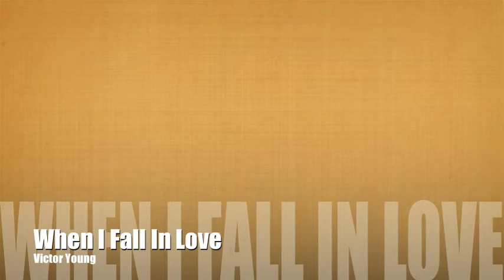When I Fall In Love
for A

composed by Victor Young
played by Iwao Daido